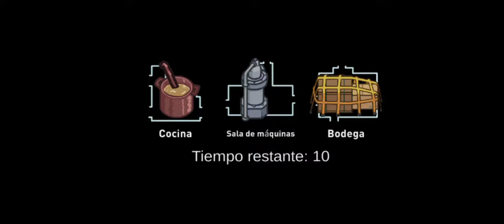Hoy no es mi día de suerte en el Among Us. (Leer la descripción)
Se que los últimos 5 meses he estado inactivo pero el problema es que no tenía idea de que tipo de contenido subir así que hice este video para que me dieran unas cuantas ideas de que tipo de videos subir